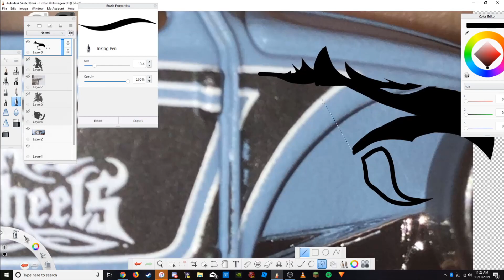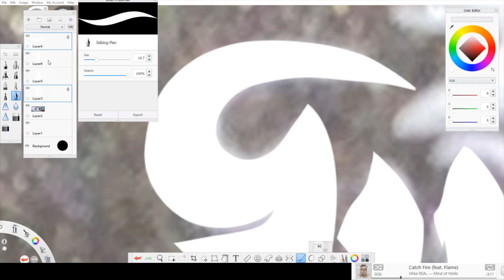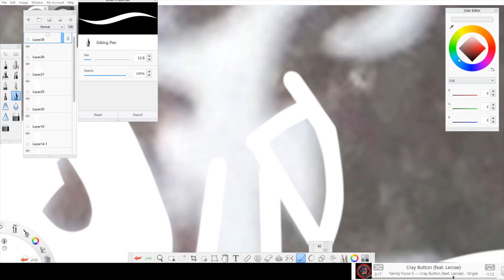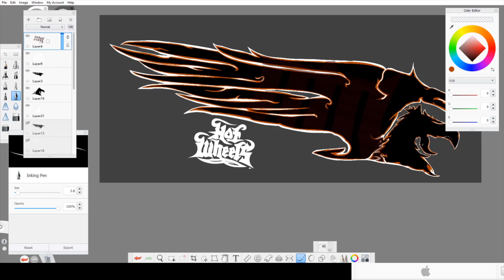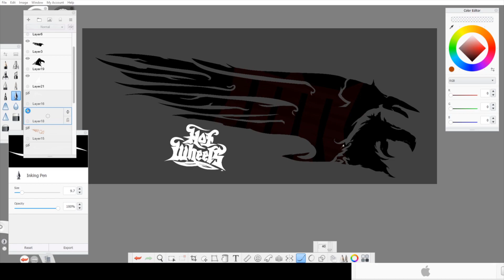Metal Maniacs Griffon Livery Timelapse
Name Change notice: JCC-2224 --to-- JayCee Squared

This design here was meant to be an omage to Metal Maniacs style. This was done for ValkenVugen and his VW bus/wagon.